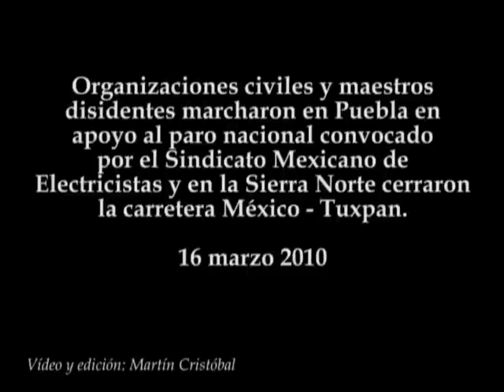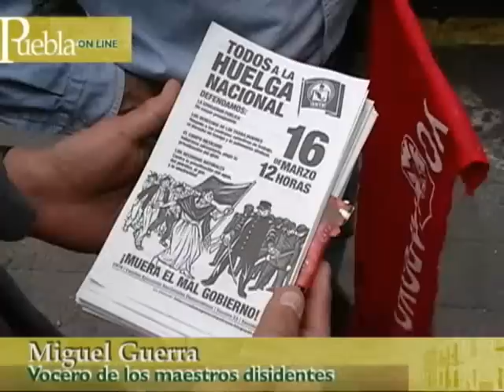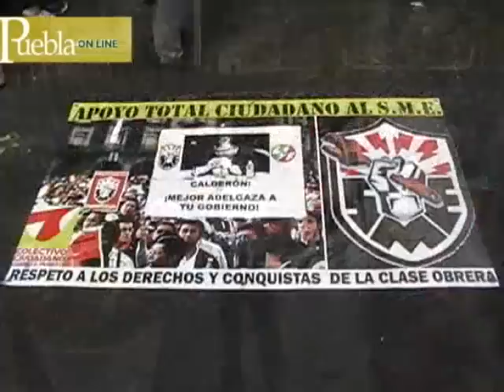SME, en Puebla marchan y cierran la carretera México Tuxpan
Organizaciones civiles y maestros disidentes marcharon en Puebla en apoyo al paro nacional convocado por el Sindicato Mexicano de Electricistas y en la Sierra Norte cerraron la carretera México - Tuxpan.
16 marzo 2010